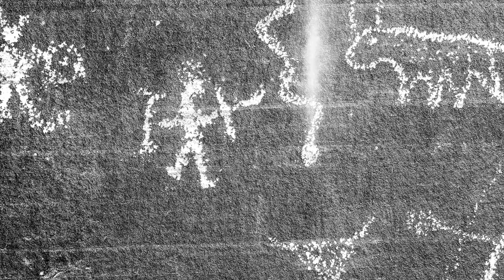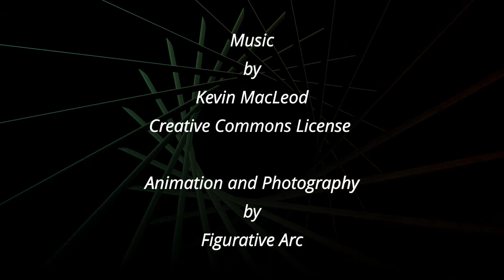Serpent: The Mythology of Native American Pictographs (Short Film)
Serpent is an experimental short film that explores the mythology of transformation found in Native American Pictographs. The images were shot at various locations that include the Buckhorn Wash Pictograph Panel, Wild Horse Window, Arches National Park and the Colorado National Monument. For more information about our figurative painting, photography and films,